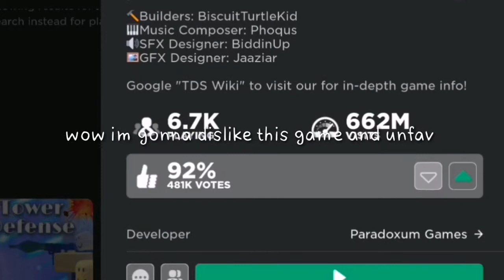Roblox Tee Dee s (tds)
T r a s h